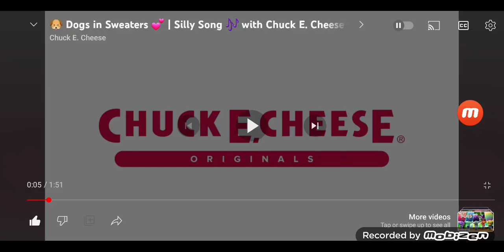Emily Elkins reacts to dogs in sweaters silly song with chuck e cheese and friends